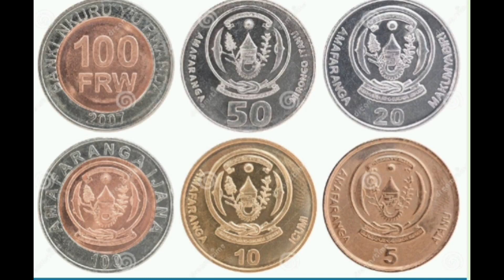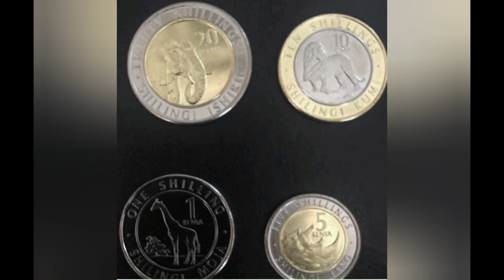🇰🇪 Kenya vs 🇷🇼 Rwanda..Which Country Is More Developed ?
Comparison between Kenya and Rwanda when it come to Developments. East African Countrie